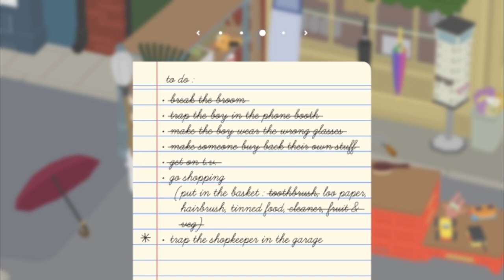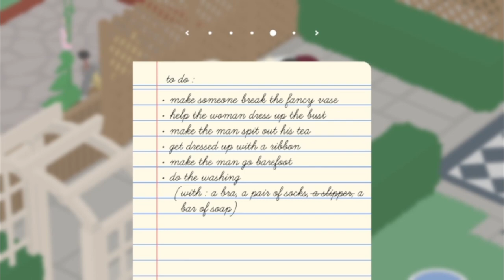Gaming Parrot plays Untitled Goose Game part 2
She did it again, parrot got to the computer and played a game.